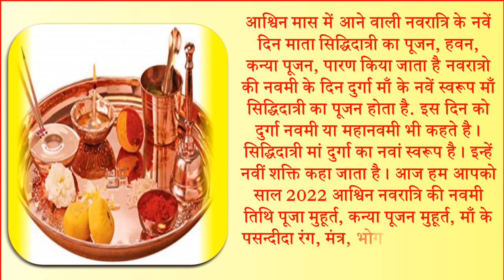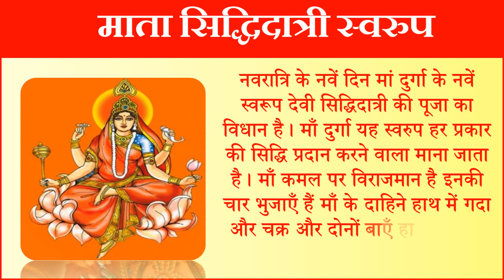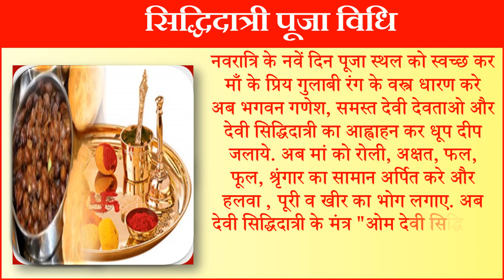Navratri 2022 Nawa Din Durga Navami | Navratri 9 Day Navmi |नवरात्रि नवमी माँ सिद्धिदात्री पूजा विधि